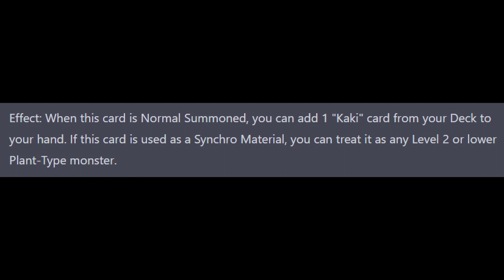A.I. Made YGO CARD #|6: SUP KAKI | Chat GPT - A.I. Art Generator X Yu-Gi-Oh!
Telling A.I. using Chat GPT and AI Art Generator app to create fake Yu-Gi-Oh! card. What could possibly the card looks like?

Card text by:
Chat GPT

Image by:
Imagine : AI Art Generator